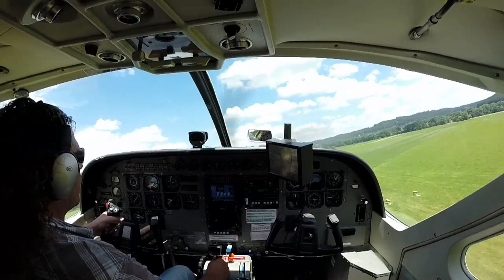Tandemsprung von Xaver bei skydive nuggets in Leutkirch